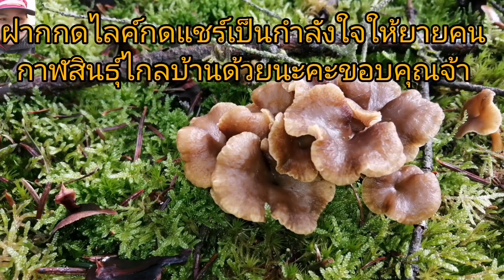เห็ด​ดำ🍄🍄เยอะจนสับสน​จ้าอย่าด่า🙏🙏ข่อยนะ🤣🤣6/12/20​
สวัสดี​จ้า​พี่น้อง​🙏วันนี้​เจอเห็ด​นางรม​🍄🍄แบบไม่ได้เดินหา🤪🤪อีกแล้ว​จ้า​คนดวงดีไปไหนก็ดวงดี💃💃ชอบ​กดไลค์​👍ไช้​กด​แชร์​📢กด​ติดตาม​🏃‍♀️🏃‍♂️และ​กดกริ่ง​🔔🔔นะ​จ๊ะ​ขอบคุณ​จ้า​🙏🙏🙏